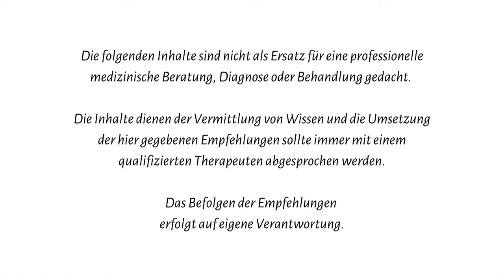Inspiration pur: Erfahre, wie Jin Shin Jyutsu Leben verändern kann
Bettina Roschewitz nimmt Dich mit auf eine Reise in die Welt des Jin Shin Jyutsu. In ihrer neuesten Podcast-Folge tauscht sie sich mit Stephanie aus, die vor 20 Jahren die faszinierende Welt des Jin Shin Jyutsu entdeckt hat. 🙏

Stephanie entschloss sich, eine Ausbildung in dieser Energiearbeit zu absolvieren, um anderen zu helfen. Sie betont die Bedeutung von Selbstreflexion und langsamem Lernen in dieser Kunst und ist dankbar für die tiefe und langjährige Erfahrung, die sie weitergeben kann. Stephanie spricht darüber, wie die Ausbildung ihr Leben verändert hat und ihr zu innerer Stärke und Frieden verholfen hat. 💜

Besonders berührend sind ihre Erfahrungen mit Migräne und wie sie gelernt hat, auf ihren Körper zu hören. Diese Ausbildung half ihr, im Einklang mit sich selbst und ihrem Körper zu sein. Stephanie schließt mit einer ermutigenden Botschaft und lädt Dich dazu ein, mehr über das Zentrum zu erfahren.

Oder nutze hier unser kostenloses Webinar, um weiter einzutauchen bzw. trage Dich in unseren Newsletter ein

Foto: Kathrin Schöning